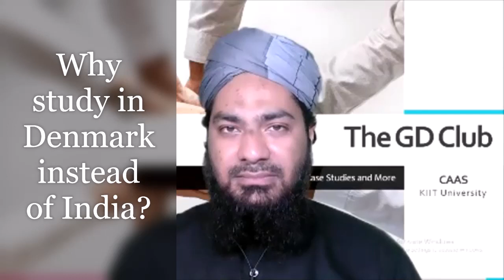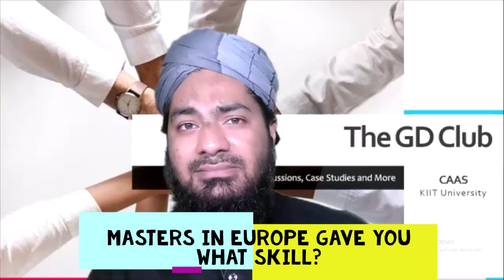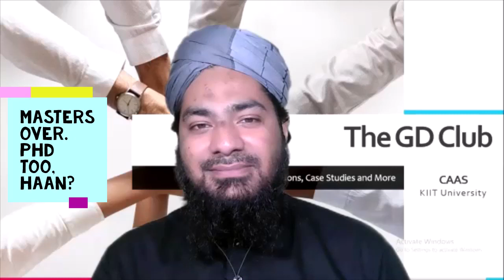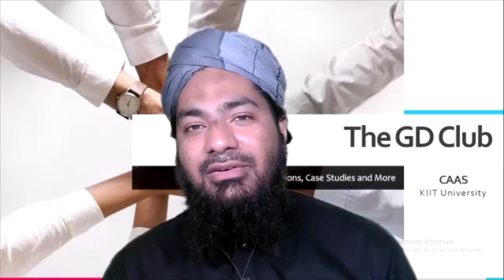MTech in Denmark || Fod-Cast-3 by Kaish Q Khan || Higher Studies Capsule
In the third edition, I chat with Pratikshya Prusty, 2018 KIITian with a BTech in Electrical Engg and present pursuing Masters in Solar Energy @ Denmark Technical University (DTU).

I ask her questions about the journey and the lessons. She has given frank and free replies. Listen to her.. Coz she didn't pin her video and only my face got recorded. Sorry about that.